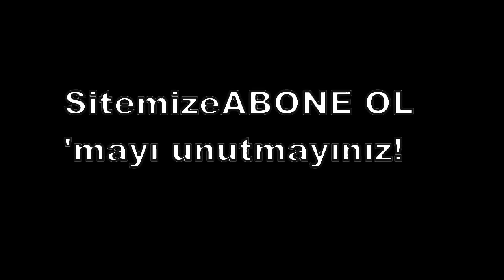Akciğer Proje Ödevi, Lung Project Homework, ریه ، پروژه ، مشق شب ،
Akciğer Proje Ödevi,
Lung Project Homework, ریه ، پروژه ، مشق شب ،
फेफड़े, परियोजना, गृहकार्य,